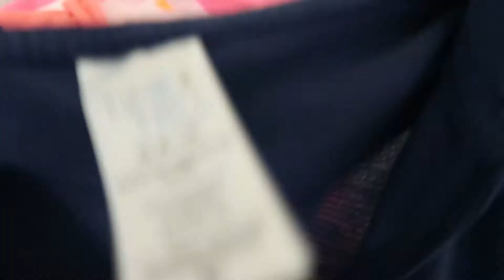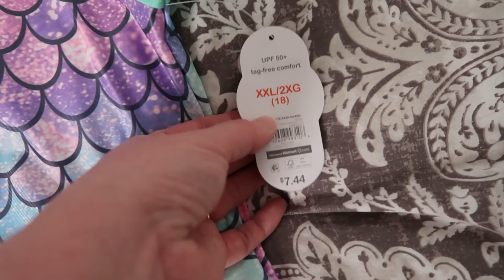Walmart Spring & Summer 2021 Clothing Haul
Walmart Spring and Summer 2021 line has released some super cute, practical, and best of all, AFFORDABE pieces in both the Time & True and Wonder Nation brands. Have you checked out the new clothing pieces at Walmart?

Give the Gift of Amazon Prime